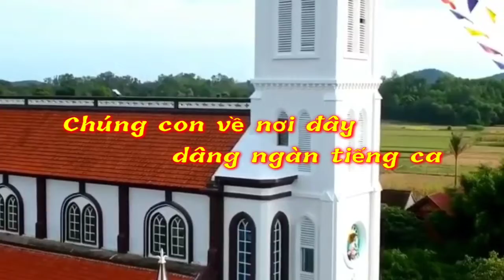(TN) Về Nơi Đây (Nguyễn Duy)